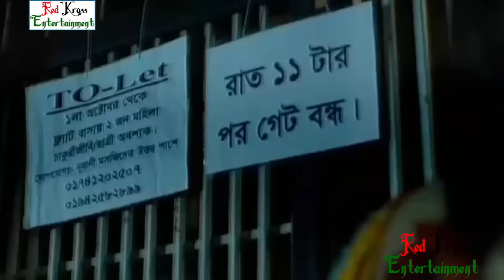Bangla Eid Natok 2017 Remote Control Car ft Prova Riaz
Bangla Eid Natok 2016 .  Remote Control Car ft Prova, Riaz